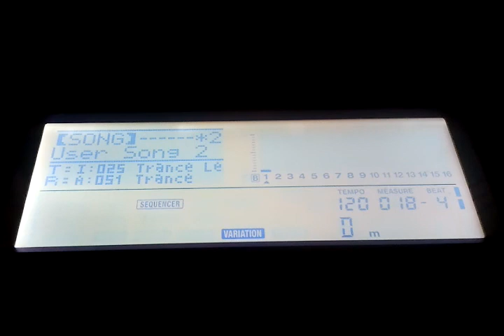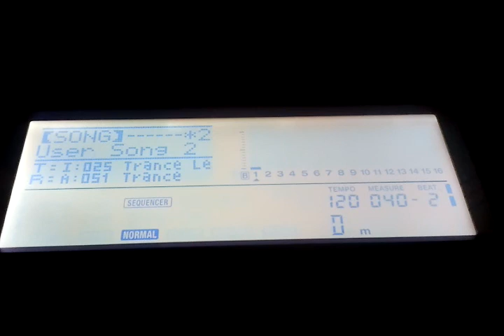Pardoes promenade keyboard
Mijn zoveelste poging om de Pardoes promenade te spelen op mijn nieuwe keyboard. Casio CTK-6000. Heb er mijn eigen draai aangegeven door het een beetje trance achtig te maken